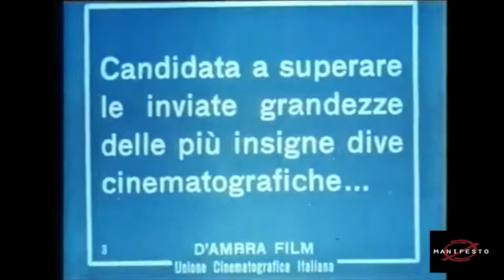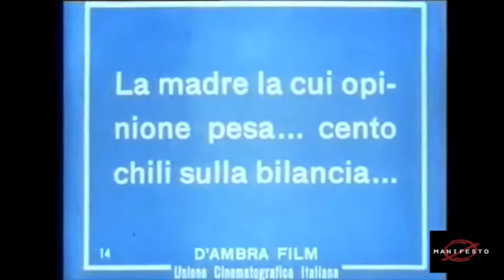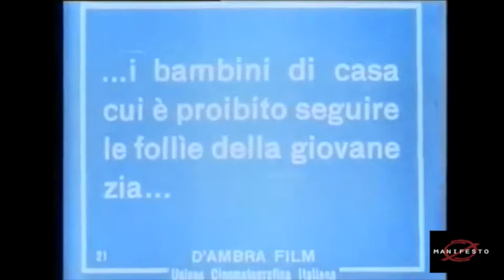L'illustre attrice Cicala Formica (Lucio D'Ambra, 1920) parte 1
Negli anni in cui la commedia in Italia prendeva il via della decadenza un uomo fece eccezione: lo sceneggiatore Lucio D'Ambra che strizzava l'occhio alla pochade francese e all'operetta viennese tanto che alcuni critici lo definirono il Goldoni della cinematografia prima e il predecessore di Lubitsch poi. Insieme al regista Augusto Genina furono gli unici a inventare storie nuove pari a quelle estere, gli unici nella commedia a unire melodramma e avventura.